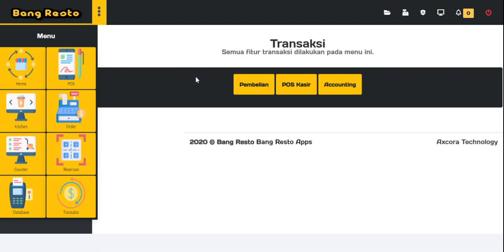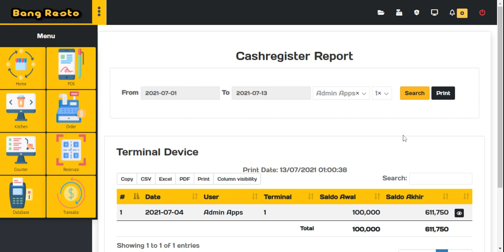laporan terminal aplikasi rumah makan